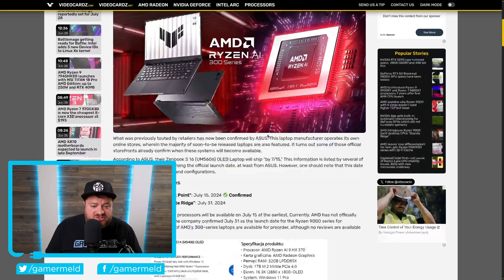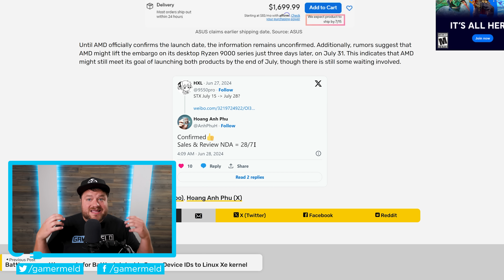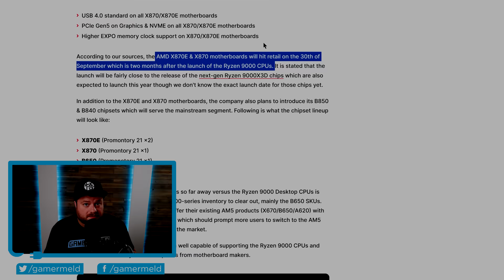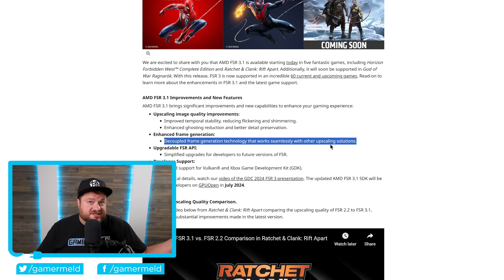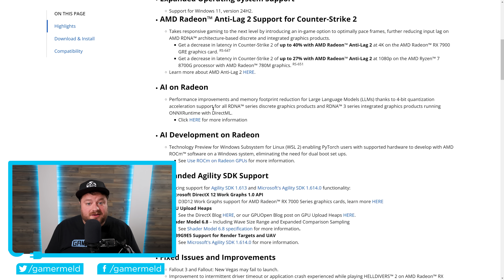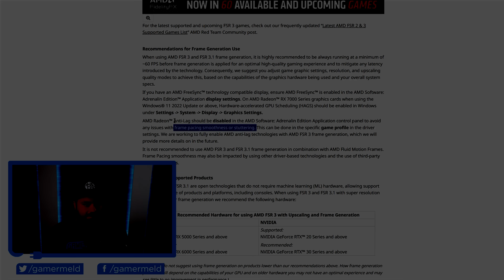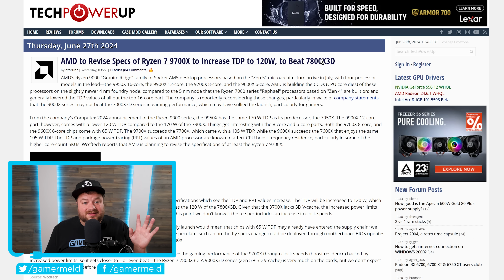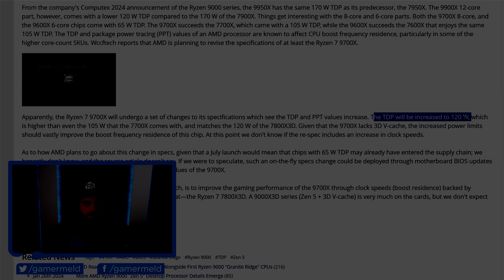AMD Makes A LAST MINUTE CHANGE!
AMD just made a huge last minute change, get your AMD and Nvidia GPU ready, X870 motherboards are releasing late and next Gen Ryzen APU release date changed!

TIMESTAMPS
0:00 Ryzen APU Release Date Change
1:30 X870 Motherboards
3:07 Get Your AMD And Nvidia GPUs Ready
7:52 AMD's Last Minute Change